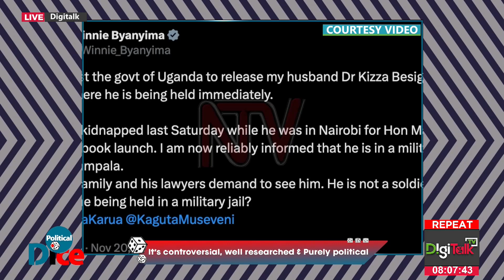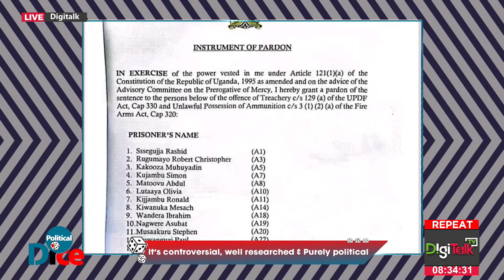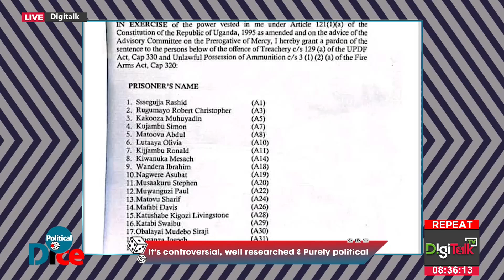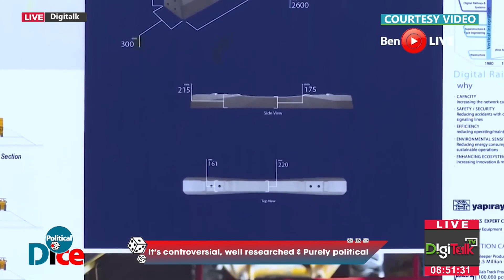BANNA PFF N'OPPOSITION BAKAAWU, LWA BESIGYE, SSEMAKADDE JIMUWUNYIDDE.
Omumbejja Bikobere Farida ne Teangel Teddy, bakusigidde ekifananyi ky'embeera nga bweri mu ggwanga.
November  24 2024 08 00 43 PM